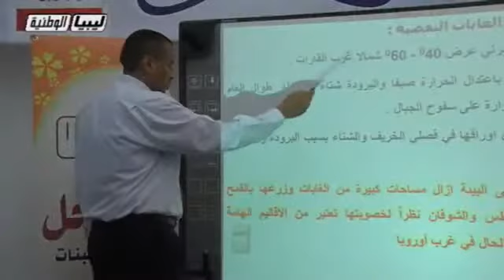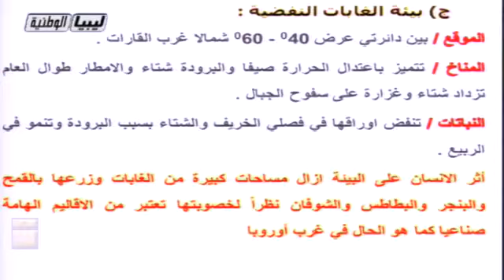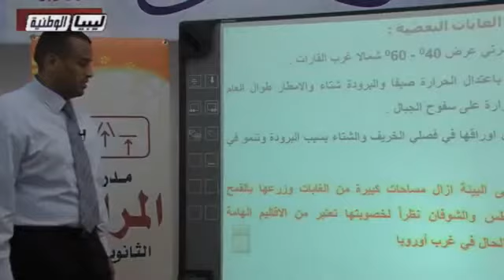جغرافيا - الثالث الثانوى أدبى - بيئة الغابات النفطية